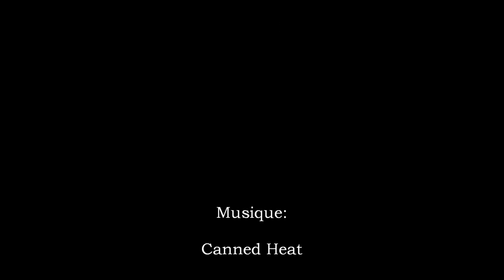Shipshaw juillet 2011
Jeux sur la Basse Shipshaw en revenant d'une semaine de canot-camping sur la Mistassibi Nord-Ouset.